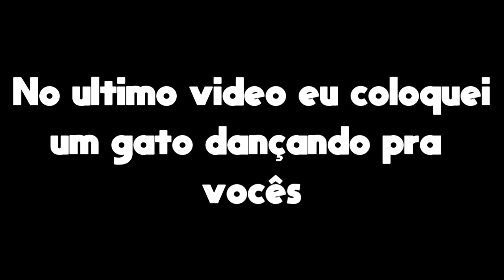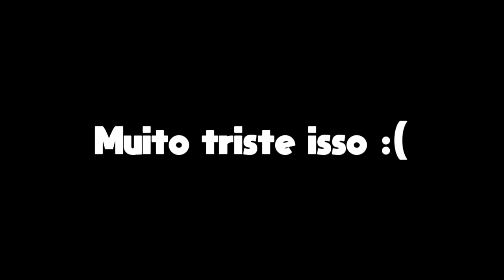24 HORAS AGRADANDO MINHA NAMORADA!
Eu decidi passar o dia inteiro agradando minha namorada. Ela merece!